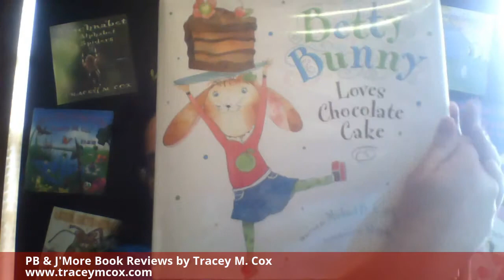PBReview - Betty Bunny Loves Chocolate Cake by Michael Kaplan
PB&J'More Reviews: Betty Bunny Loves Chocolate Cake

sweiverbp